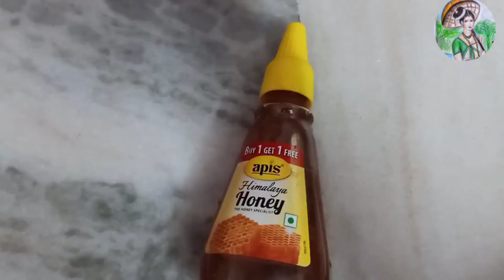Lemon Juice || Instant Refreshing Summer drink || Minty Lemon Drink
Hi friends, Lemon juice is a rich source of beneficial plants and has multiple health-promoting effects. Research has found several potential health benefits to drinking lemon juice: Antibacterial Effects. Lemon juice has antibacterial and anti fungal properties
1. Good source of vitamin C
2.  weight loss
3. Helps prevent kidney stones
4. Improves your skin quality